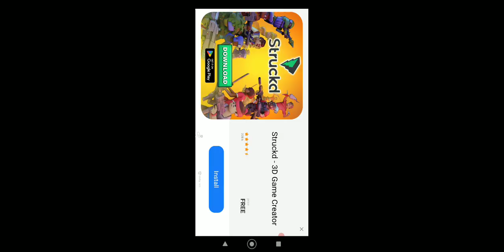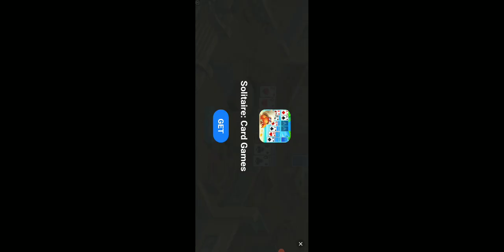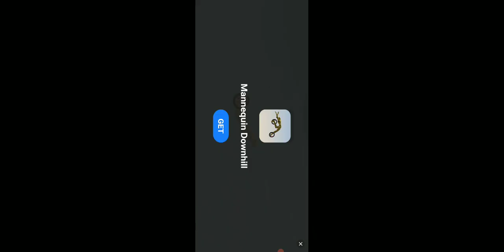Levle 3 AND new car: Crash of cars